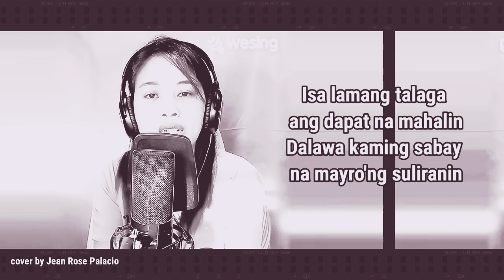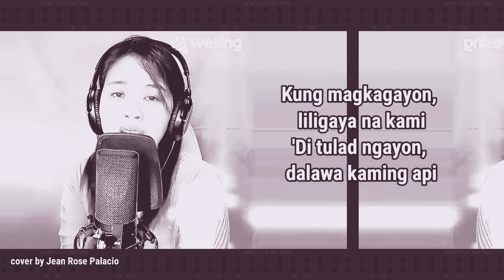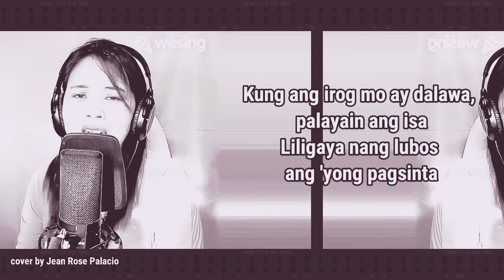Dalawa Kaming Api - Imelda Papin (cover)